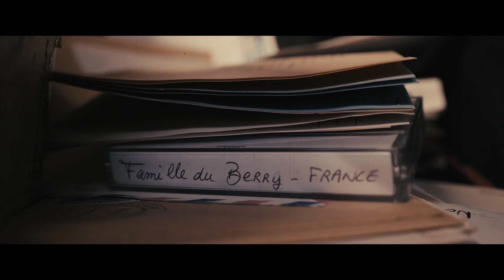La foret del Loubrou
Lors d’une panne de voiture, une quarantenaire va vivre un voyage onirique entre la brousse calédonienne et le Berry profond qui va lui révéler un secret de famille. Une quête identitaire révélatrice d’un passé trouble où rôde le maléfique Loubrou, entité mi-homme/mi-bête…